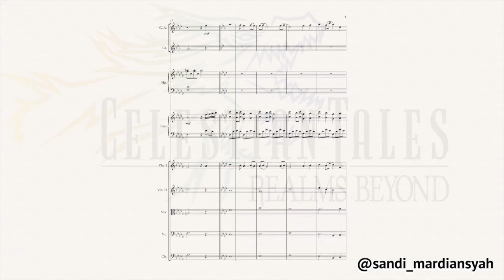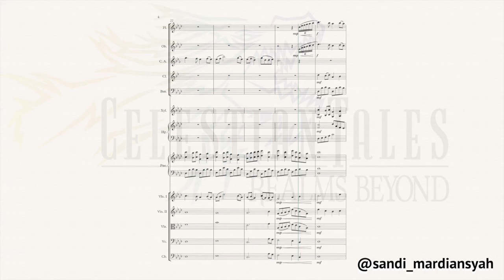Celestian Tales: Realms Beyond - Port Griveaux Theme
This is one of my composition for the game Celestian Tales: Realms Beyond

Celestian Tales: Realms Beyond is a beautifully hand-painted RPG set in a world of questionable morals much like our own. Follow the journey of six Companions, knights sworn to serve and protect the heir of a noble house, as they rise and fall in their struggle to survive a world where one's true enemies are often their closest allies.